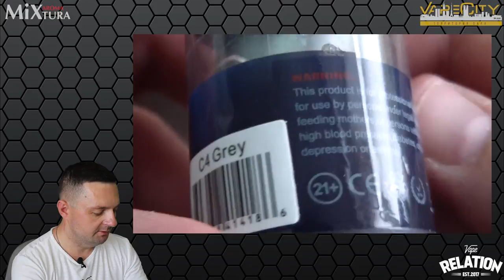Обзор C4 RDA by ASMODUS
Атомайзер C4 RDA от компании ASMODUS.